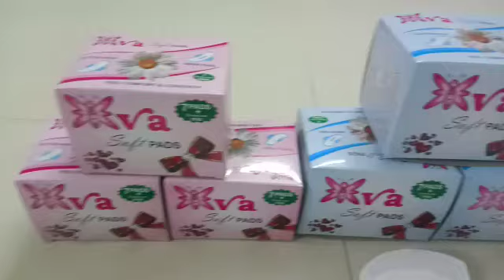Eva Anion Sanitary Napkins